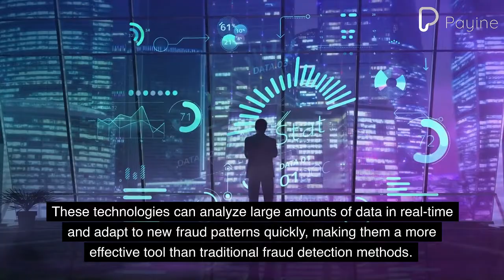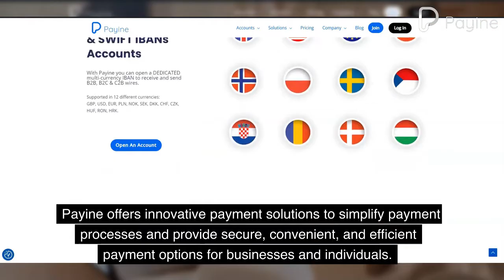Top 5 Digital Payment Trends to Watch in 2023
Digital payments have become more popular in recent years due to their convenience and ease of use. In 2023, several trends are expected to shape the digital payments landscape, including the rise of cryptocurrencies, mobile payments, contactless payments, biometric authentication, and the use of AI and machine learning.

Cryptocurrencies offer faster transaction times, lower fees, and a degree of anonymity and privacy that traditional payment methods do not. The growing acceptance of cryptocurrencies by merchants is likely to have a significant impact on traditional payment methods such as credit cards and bank transfers.

Mobile payments are becoming more popular due to the increasing use of smartphones and the wide acceptance of mobile payment systems such as Apple Pay, Google Wallet, and Samsung Pay. As more consumers and merchants adopt mobile payments, there may be a shift away from traditional payment methods.

Contactless payments have become popular due to the COVID-19 pandemic, which has led to a greater emphasis on hygiene and safety. Contactless payments offer faster transaction times and greater convenience, and may have a significant impact on traditional payment methods.

Biometric authentication is becoming more popular in digital payments due to its greater security and convenience. As more consumers and merchants adopt biometric authentication, there may be a shift away from traditional authentication methods such as passwords and PINs.

AI and machine learning are being used to improve fraud detection and prevention in digital payments. These technologies can analyze large amounts of data in real-time and adapt to new fraud patterns quickly, making them a more effective tool than traditional fraud detection methods.

Overall, the future of digital payments looks bright, and we can expect to see these technologies play an increasingly important role in the global economy. However, it is important to consider the potential impact on traditional payment methods and ensure that these technologies are used in a way that prioritizes security and consumer privacy.

How can Payine help you?

Payine offers innovative payment solutions to simplify payment processes and provide secure, convenient, and efficient payment options for businesses and individuals. Our payment solutions cater to various needs, including online payments, mobile payments, bill payments, and money transfers. We also prioritize robust security features to protect financial information from fraudulent activities. Payine's platform is secure, reliable, and available 24/7, making it a great option for those looking for a convenient and secure payment solution.